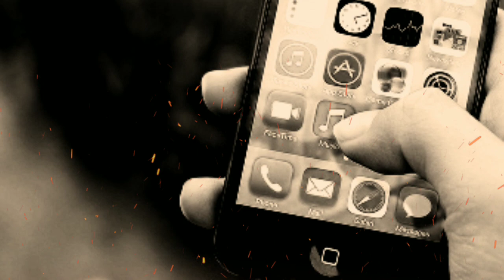Procesión ( Relatos de Terror Real ) Historias de Terror Real | True Horror Stories | Trovip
Ella podía sentir a los muertos, aunque nosotros no lo aceptaremos si Don era Real.

IGNORAR TAG